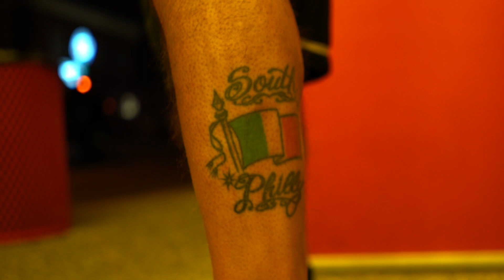How to order a Cheesesteak.